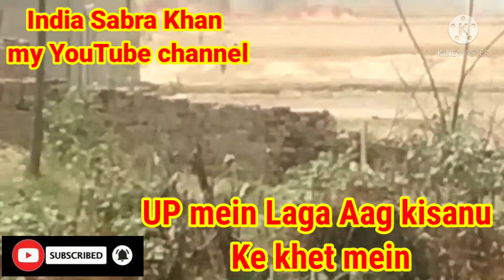uttar pradesh up kisanu ke khet me lagi aag like share subscribe comments karen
India sabira Khan my YouTube channel
Uttar Pradesh up zila sidhat Nagar Itwa thana  gaon Semra me aag badi tezi se lagi hai gehno ka fasal jal kar rakh ho gaya  kisano ka ju khet ka fasal tayar tha sab ke sab jal kar rakh ho gaya kisano ka lakho karodon ka nuksan ho gaya kisno ka wahi rozi roti tha gareeb  kisano ka Ru Ru kar bora haal hai 🙏🙏🙏🙏 plzz like share subscribe comments karna na bhole